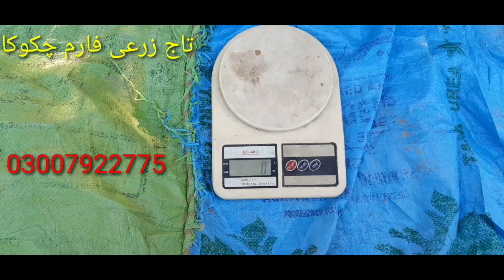papita ki nursery lagane ke liye taliyon ki maloomat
پپیتا کی نرسری لگانے کیلئے تھیلیوں کی معلومات اس ویڈیو میں مکمل طور پر بیان کی گئی ہے کہ تھیلی کس سائز بہتر رہے گی۔ ۔ ۔۔۔۔